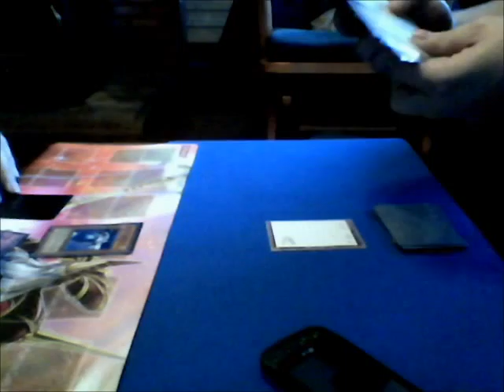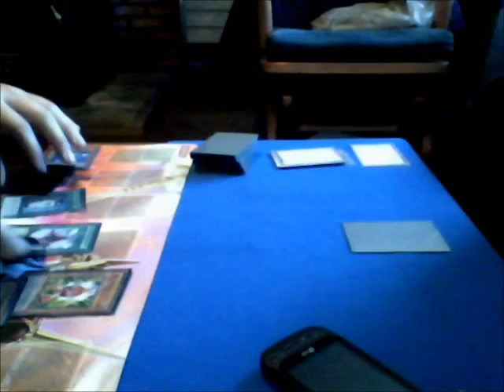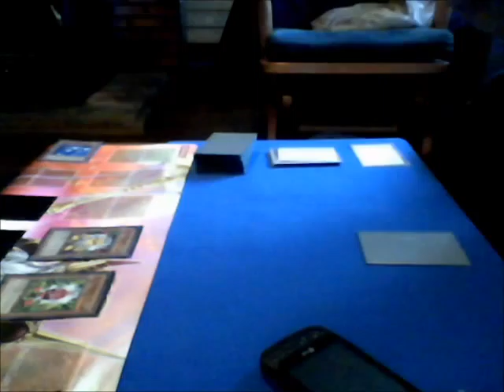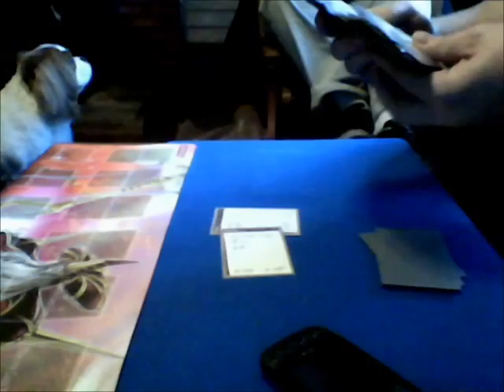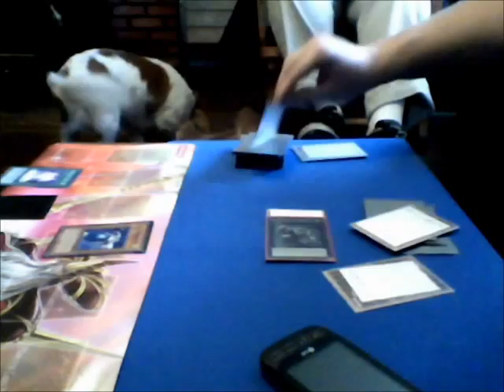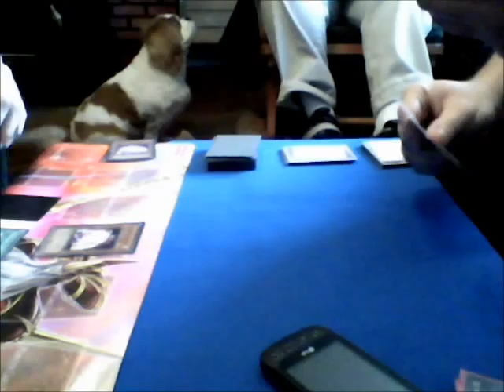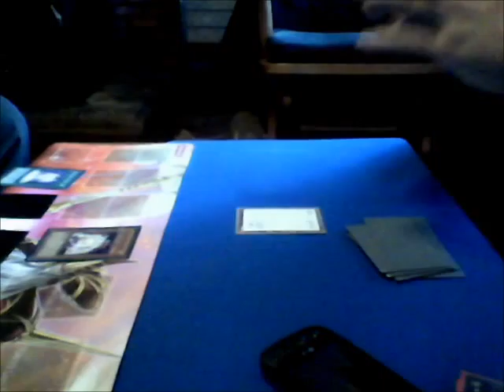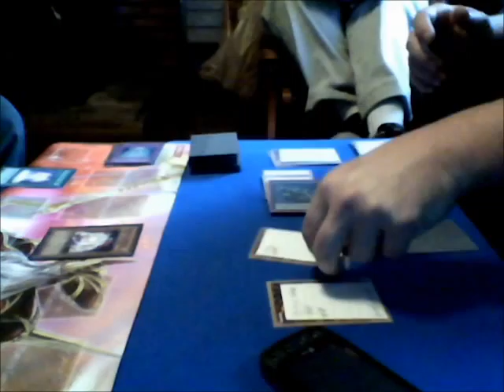Agents vs Gadgets with Side Part 1